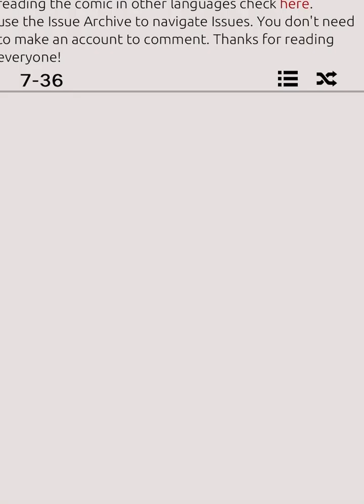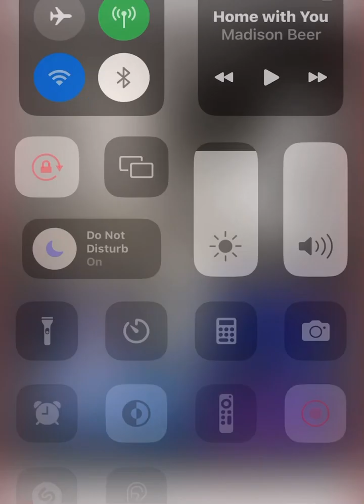The heart of a monster book 7: Uncontrolled Chaos part 6/7 flash in the past